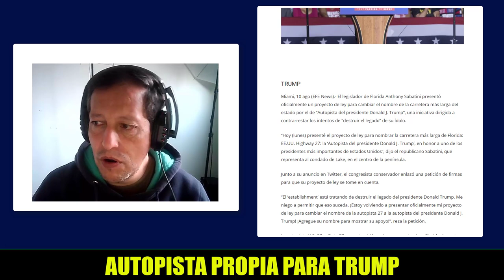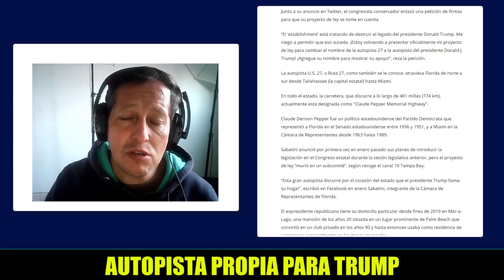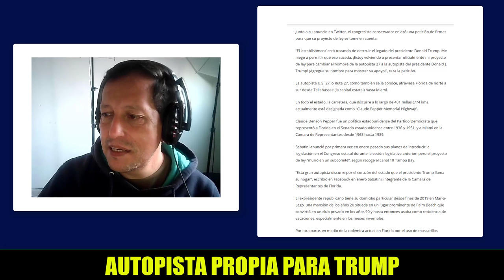NOTICIAS DE ESTADOS UNIDOS HOY Trump Tendra Autopista Propia en Florida